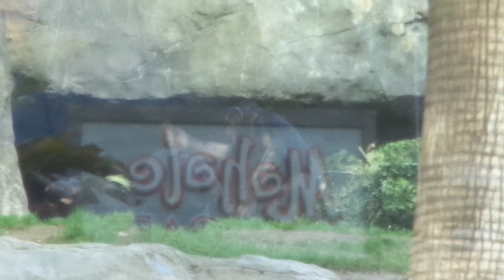チンパンジー ユキちゃん5歳 ジョハリくん4歳 オリバー君4歳の遊び Chimps Uki, Johari, Oliver LAZOO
Chimpanzees チンパンジー家族ロスアンゼルス動物園
メス１０頭、オス5頭　全15頭。

ボス：グレン　Alpha Glenn　4/21/1994　父 ジュデオ　母ナン　子供ジョハリ

シャーン　オス：Shawn　グレンの弟　この群れで一番体が大きい7/8/1998　娘ジェーンと息子ジェイク

ジェアード：Jared オス　2/20/1990　父ジュデオ　母パンドラ
ジョハリ：Johari オス　10/27/2014　父グレン、母ゾエ
オリバー：Oliver オス　8/23/2014　父ベン、母ジュリー

ウキ：Uki メス　3/8/2013　父ベン、母ヨシ
キマ：Kima メス　4/23/2013　父ベン、母グレイシー
ズリ：Zuri メス　7/23/2012　父ベン、母レジナ
ジェーン：Jean メス　１９９９年生まれ　父シャーン、母グレイシー
ジュリー：July メス　1986年生まれ
ヨシ：Yoshi メス１９９０年　生まれ　父ジュデオ　母レジナ
レジナ：Regina メス　10/23/1983　パンドラの長女　ヨシとジェイクの母
ゾエ：Zoe メス　１９９９年生まれ
グレイシー：Gracieメス　1/26/1987　父ジュデオ、母パンドラ　娘ジェーン
ベン：Ben オス　２００２年生まれ　一番のモテ男くんｗ　子供、息子オリバー、娘ズリ、ウキ、キマ。
ジェイク：Jake オス　6/14/1999　父シャーン　母　レジナ
（ベンとジェイクはフロリダのライオンカウントリーサファリへ11月2018年移動）そこで彼らは4頭のメスと暮らし　自分たちの家族（群れ）を作る予定。